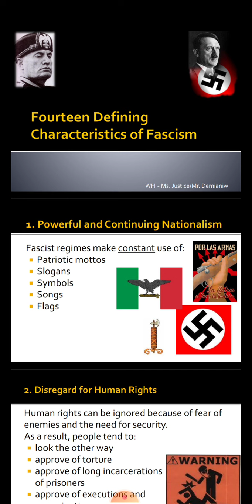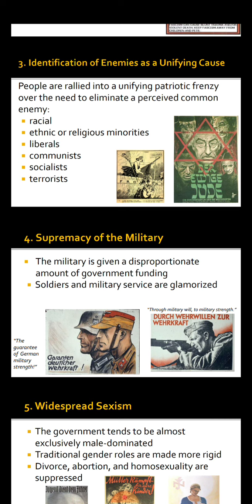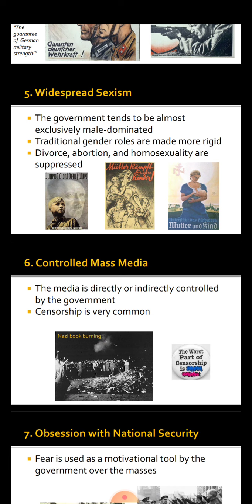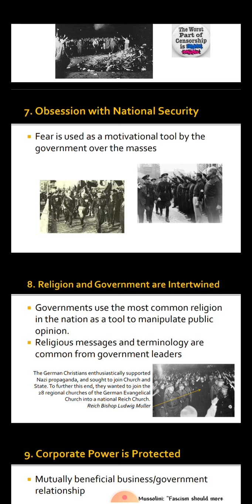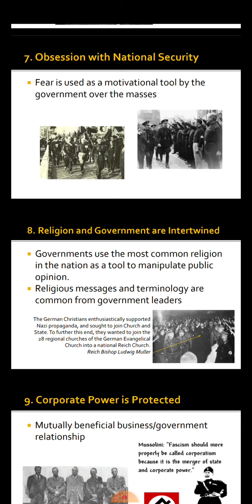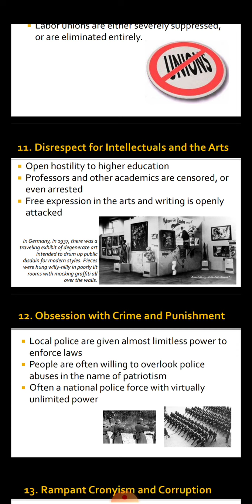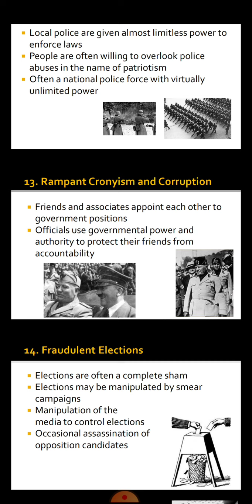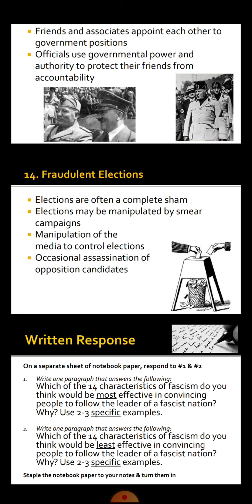TRUMP calls off election.